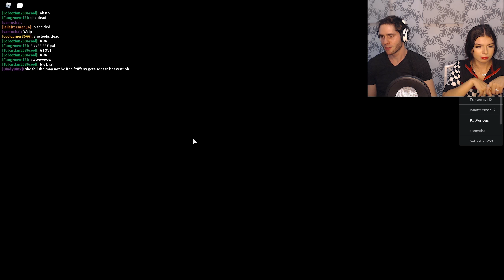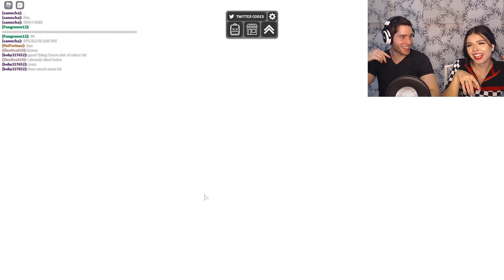DO NOT Use A OUIJA BOARD In Roblox!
Time to go to the Carnival in Horror Portals!

We are playing Roblox Horror Portals! We are going to the Carnival today...